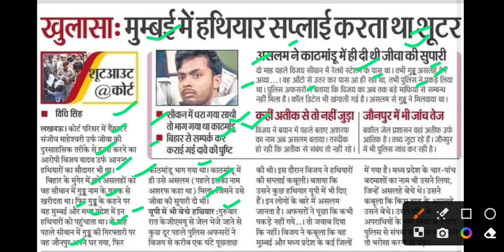मुंबई से हथियार सप्लाई करता था शूटर,atiq latest news,mukhtar ansari latest news,sanjeev maheswari